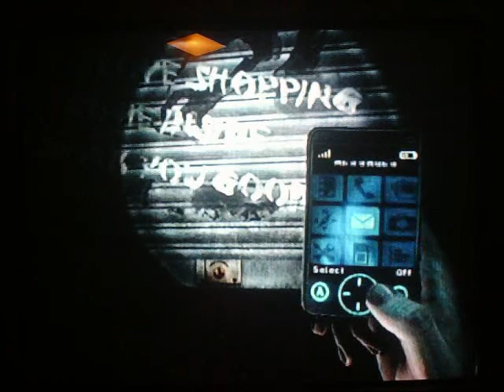Let's Play Silent Hill Shattered Memories 35: Another Crap Puzzle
So far, the puzzles in this game not very good. We want the bloody piano and the hanging people back!

Cheryl Count: 36